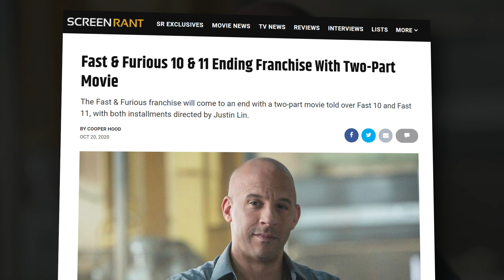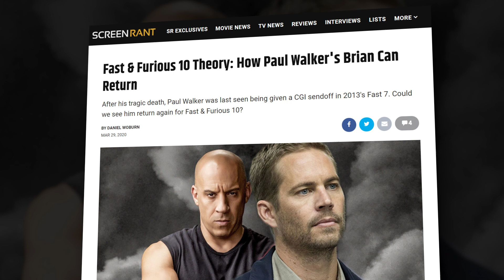What Fast & Furious 10 & 11 Need To Do To Properly End The Fast Saga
The series should end a quarter mile at a time.